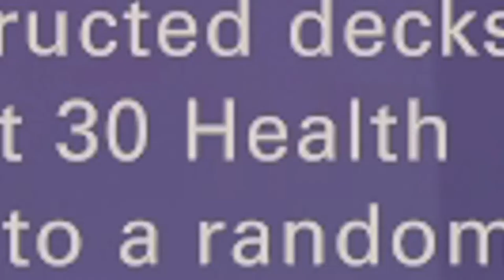[ LEGENDS OF RUNETERRA ] A Vtuber Is Enjoying The Spirit Blossom Festival By Playing Bestow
What does Bestow mean?